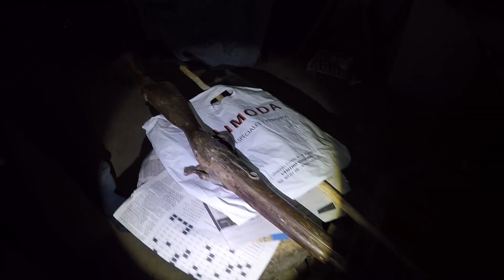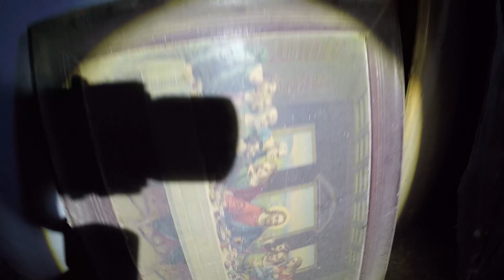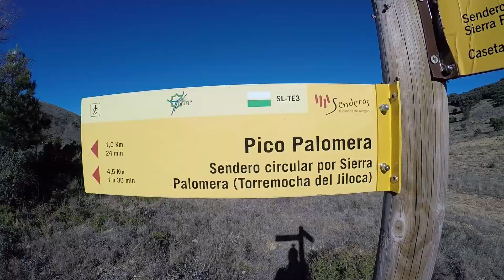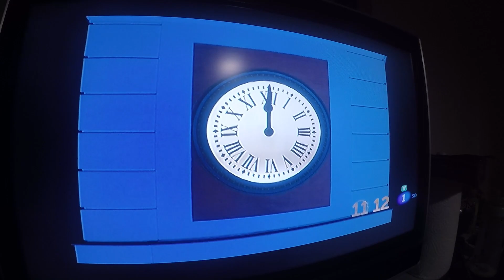Contándole a Carmina 8. Fin de año por la provincia de Teruel.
Este vídeo es para mostrarle a Carmina, mi compañera de trabajo, qué es lo que hago cuando me voy por ahí de aventuretas por el campo.
En esta ocasión fui a pasar el fin de año por la provincia de Teruel.